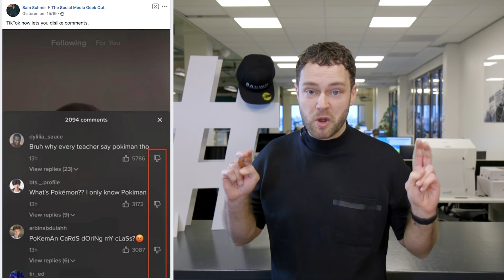Kennis met Dennis #87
Stories gaan er nu toch écht van komen op Twitter! 👋 En dat terwijl de Tweeps toch echt liever een edit-knop willen hebben.

En verder: Messenger is voortaan sneller en 3D-foto's zijn straks ook beschikbaar voor mensen zónder duale camera! 📸

Dit is Kennis met Dennis. Dé social update waarin Dennis jou de social feitjes van afgelopen week voorhoudt, zodat jij helemaal up-to-date bent.

RauwCC
Wij zijn het Rot­ter­dam­s­te com­mu­ni­ca­tie­bu­reau, met de focus op social media.
Altijd kritisch, soms eigenwijs. Omdat wat onze op­dracht­ge­vers het beste helpt, ons al­ler­hoog­ste doel is. Wat je dan krijgt? Content die werkt.